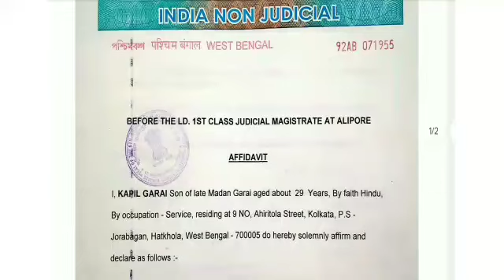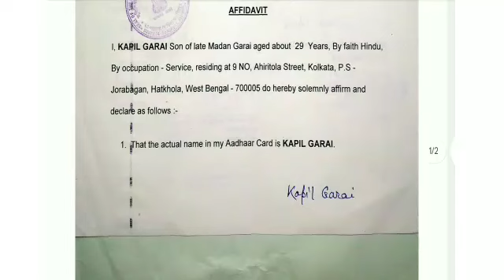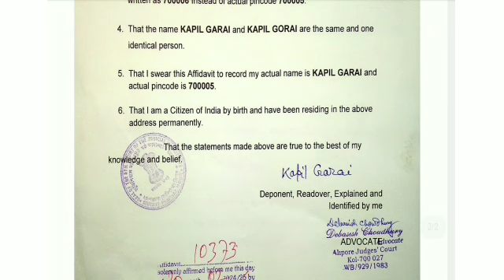First class magistrate affidavit | First class magistrate affidavit in bengali | Name Curracktion.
নাম- দেবেশ টিকাদার।
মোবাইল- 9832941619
অফিসের ঠিকানা - আলিপুর জজ কোর্ট, 7ম বার লাইব্রেরি, প্রথম সিভিল জজ জুনিয়র ডিভিশনের পিছনে (প্রথম মুন্সিফ কোর্ট), কলকাতা - 700027

Saturday -                         Closed
Sunday -                           Closed

Name - Debesh Tikadar
Office Address - Alipure Judges Court, 7th Bar Library,  Behind of First Civil Judge Junior Division ( First Munsif Court), Kolkata - 700027.

Saturday -                         Closed
Sunday -                           Closed